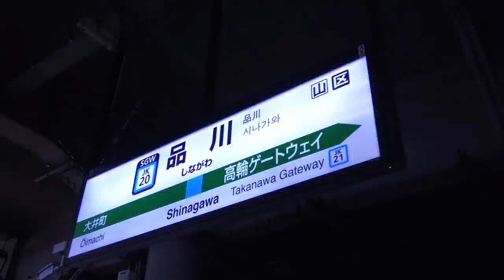【合作】 RED GATEWAY 【高輪ゲートウェイ駅 JY-26 JK-21】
映像：野獣先輩山田直輝説（私）
音声：はねださん

高輪ゲートウェイ駅 × RED ZONE